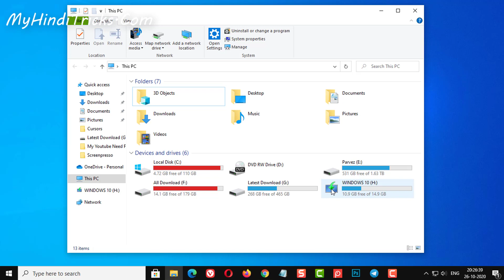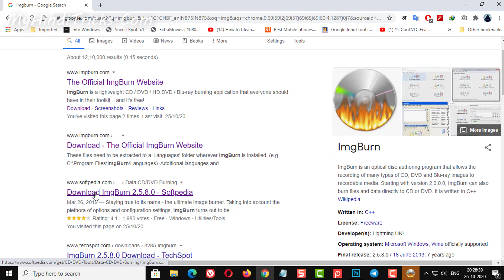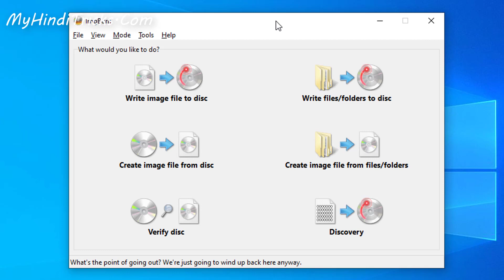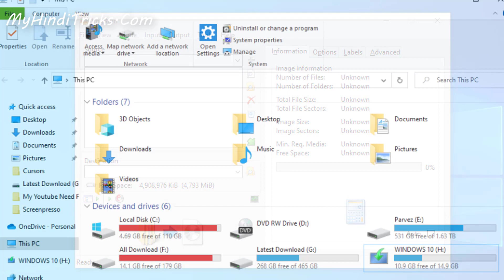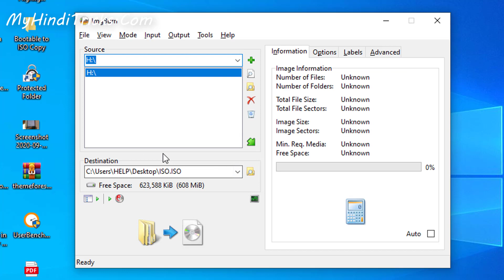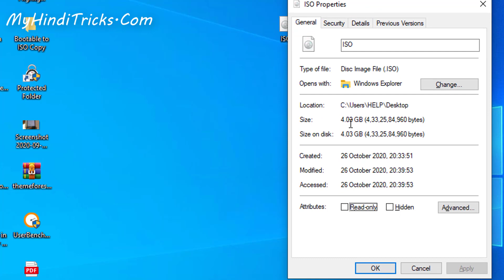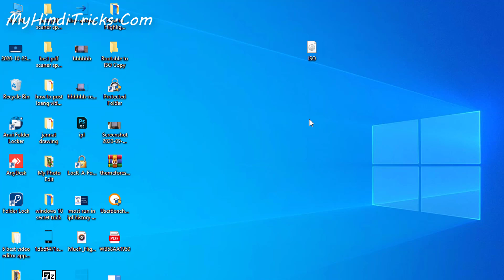Bootable Pendrive Se Windows 10 Ke ISO File Copy Kaise Kare?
Ajke is video me ham sikhenge ki kisi bhi Bootable pendrive or bootable dvd se windows 10 ke file ko iso me copy karke apne computer me save kaise kare?